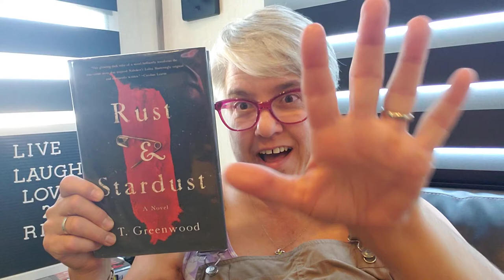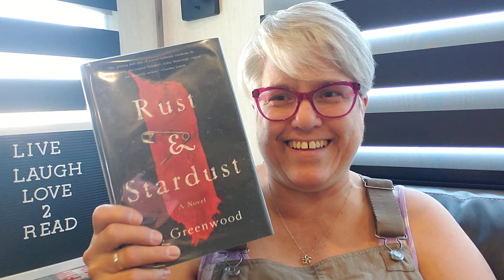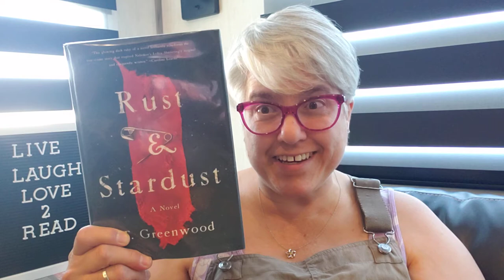5⭐READ! RUST AND STARDUST by T GREENWOOD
5⭐READ! This book was soooo good! I love T GREENWOOD'S books!